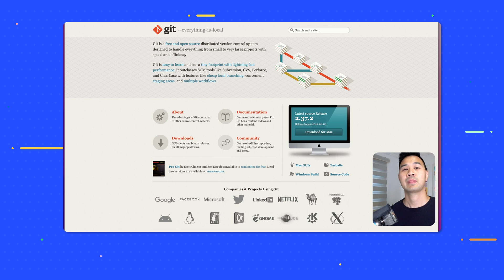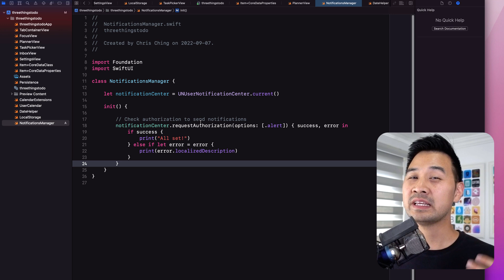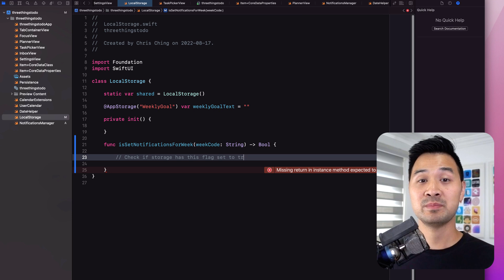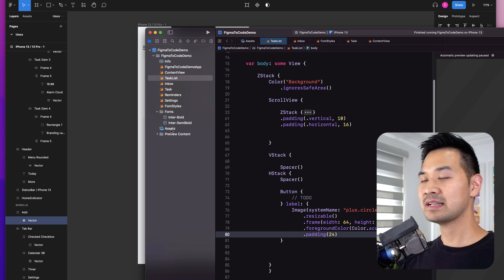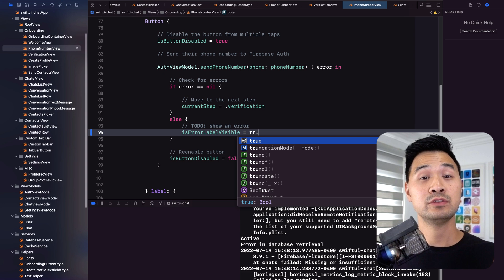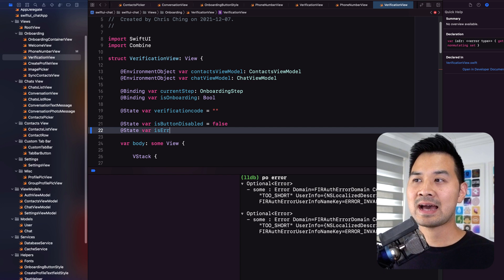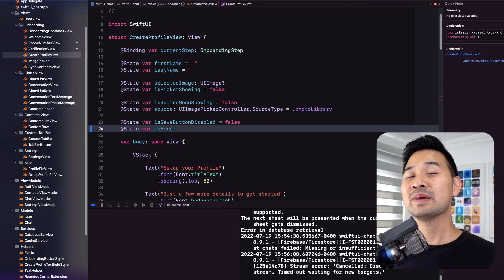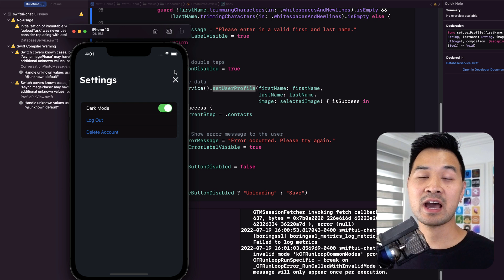Soft Skills You Need To Get Hired as an iOS Developer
Hey CodeCrew, last week we talked about the technical skills you need to get your first iOS developer job. In this video, I want to talk about an even more important part of getting hired and that is the intangible soft skills or attributes that make you who you are.

Timestamps:
00:00 Intro
01:13 Coachability
02:42 Teamwork
03:29 Communication
05:22 Resourcefulness
07:40 Managing Deadlines
09:41 Outro

ABOUT CODEWITHCHRIS:
We are dedicated to teaching the fundamentals on how to make an app. This is important if you’re trying to land an iOS job, be a freelancer, increase or start a business with an app idea. On this channel and our website, you'll find a ton of free resources and tutorials to aid you on your journey to learn iOS development. Many people have learned to code and build apps on their own!

DID THESE LESSONS HELP YOU?